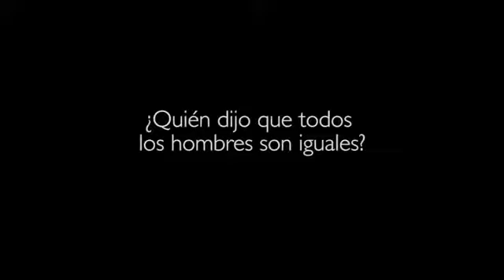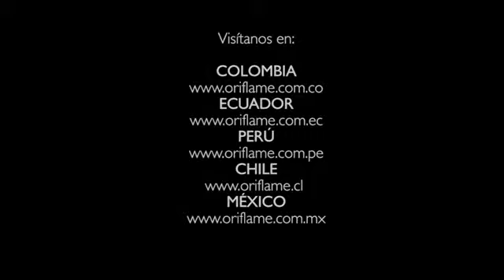¡Feliz día Papá!